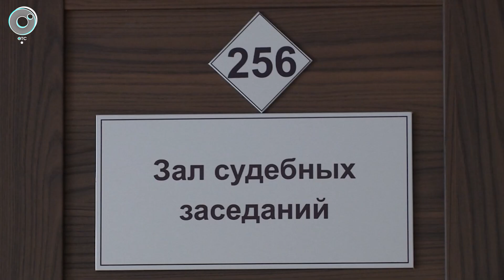Таксист изнасиловал пассажирку в Новосибирске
Таксист-мигрант отвёз молодую пассажирку в безлюдное место и изнасиловал. 29-летний приезжий находился в России нелегально, тем не менее устроился извозчиком в известную компанию. Они должны были отправиться в центр города, однако в пути водитель заблокировал двери и резко изменил маршрут.